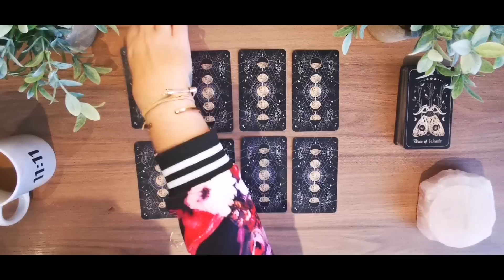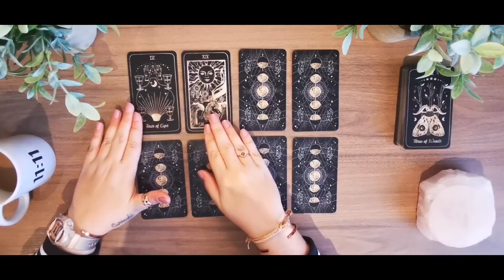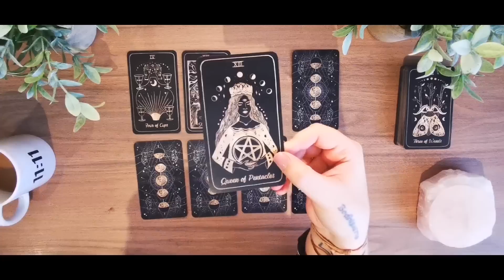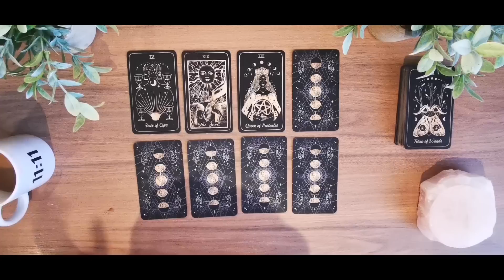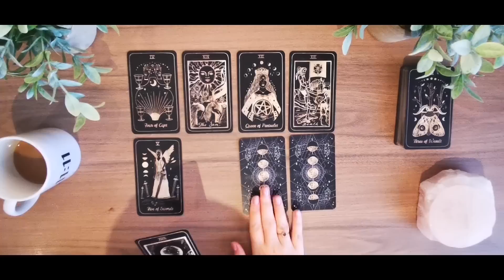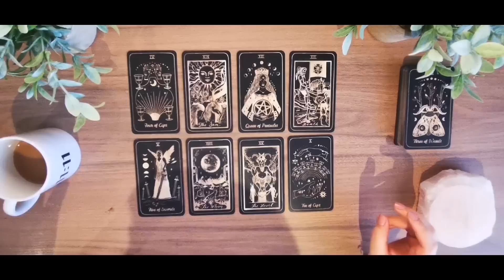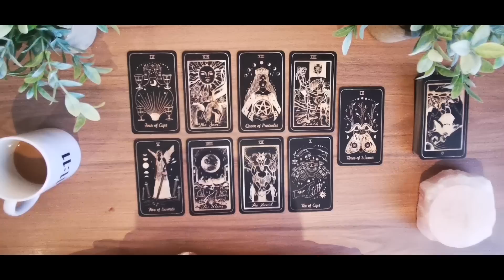💍😍PISCES😏🍀🧿️"DIAMONDS, DIAMONDS, EVERYWHERE"👑💰🎁